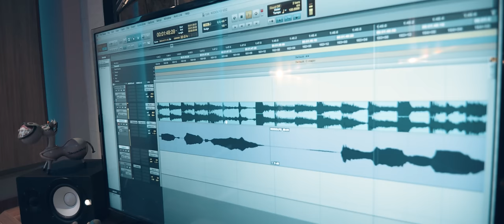Gabi Martins- CORAÇÃO ÁLCOOL EM GEL part. Israel & Rodolffo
Coração Álcool em Gel
Compositores: Gabi Martins, Hudson Hostins, Tierry

Se um dia eu prestei não me lembro eu não sei já sofri demais na mão de muito ex
Amor aqui já não tem
Meus te amo eu gastei
E o trigésimo e nem acabou o mês.

Seu trouxa favorito que estava contigo
Não tá mais aqui
O que era exclusivo eu tô distribuindo

Coração álcool gel desses bem vagabundo
Passando na mão de todo mundo

Fez 18 anos tô pegando tudo

Seu trouxa favorito
Que estava contigo

O que era exclusivo
Eu tô distribuindo
Agora tá assim

Fez 18 anos eu tô pegando tudo

FICHA TÉCNICA
Realização: Brasilera Music
Produtor Musical: Hudson Hostins
Teclado: Hudson Hostins
Bateria: Hudson Hostins
Baixo: Hudson Hostins
Acordeon: Matheus Felipe Stoll
Violões: Romário da Silva Bento
Direção: Lucas Panda (Panda Filmes)
Produção: Lucas Panda